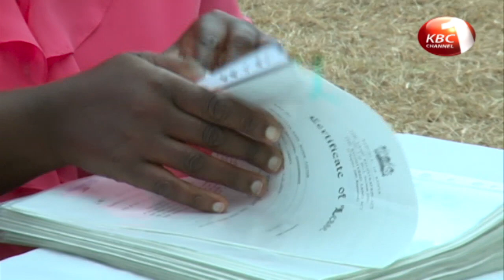Real estate developer urges gov't to prioritize affordable housing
A real estate developer is urging the government to prioritize key infrastructure that will support development of affordable houses by the private sector. Kamuthi Housing Cooperative CEO Harrison Murakaru says developing infrastructure such as water and sewer lines as well as power lines are key in reducing the cost of construction making home ownership affordable.